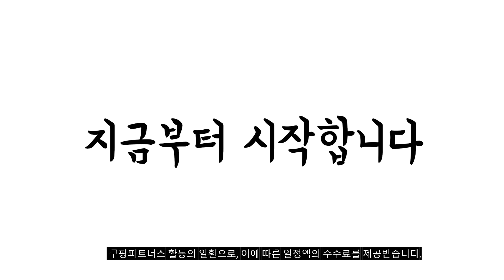2023년 나에게 맞는 영양제 추천순위 TOP10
❤️❤️❤️ 영양제 구매 가격 평점 리뷰 정리해 봤어요! ❤️❤️❤️
[00:06]
10위. 나우푸드 더블 스트랭스 L-아르기닌 1000mg 타블렛 120정 [30,220원]

[00:11]
9위. 뉴온 혈당컷 바나바리프 밸런스케어 30정 1박스 30개 [9,900원]

[00:17]
8위. 덴프스 트루바이타민 I 30p 49.2g 1개 [31,310원]

[00:22]
7위. 센트룸 포맨 70정+포우먼 70정 1세트 [57,990원]

[00:28]
6위. 얼라이브 원스 데일리 포맨 멀티 비타민 60정 [20,580원]

[00:33]
5위. 종근당건강 원데이21 멀티비타민 & 미네랄 60정 2통 [23,800원]

[00:39]
4위. 하루1팩 데일리밸런스원 rTG오메가3+밀크씨슬+루테인을 한번에 23.475g 2박스 [43,800원]

[00:44]
3위. 종근당 이뮨 듀오 멀티비타맥스 7회분 2박스 [36,730원]

[00:50]
2위. 종근당 칼슘 앤 마그네슘 비타민D 아연 180정 [11,700원]

[00:55]
1위. 종근당 칼슘 앤 마그네슘 비타민D 아연 180정 [21,900원]